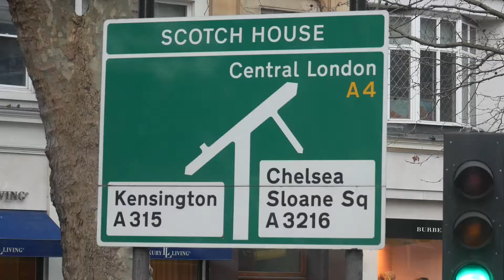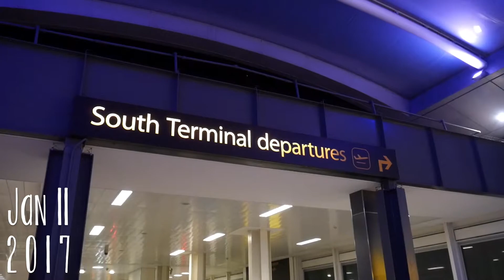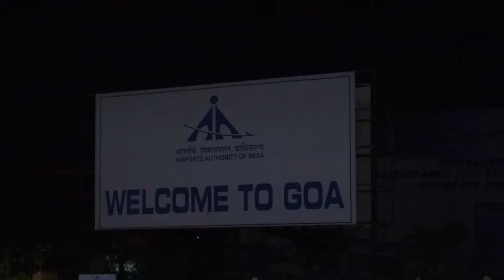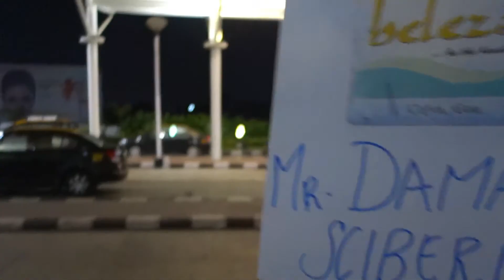GOA: FIRST IMPRESSIONS OF INDIA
India Video #1 -  We say goodbye to the family and leave the UK to travel to India. We arrive in Goa in the middle of the night as our adventure for 2017 gets truly underway!